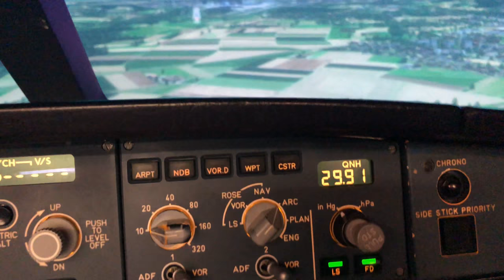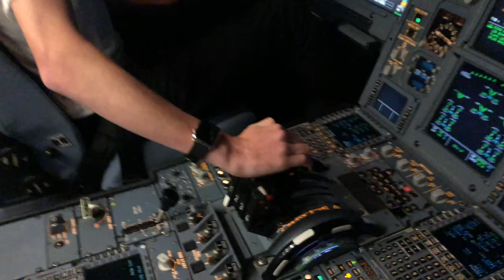Airbus A340-300 Landung mit Triebwerks Ausfall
Hat auf jedem fall Spass gemacht im Simulator. Ich hoffe ich kann irgentwann mal wieder Fliegen xD